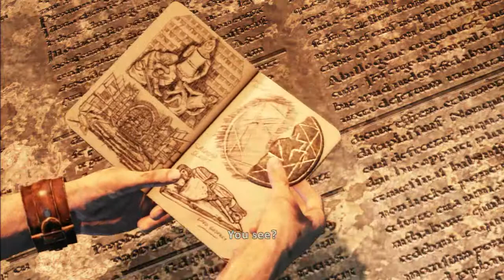Late Lets Plays: Uncharted 3: Drake's Deception - #13